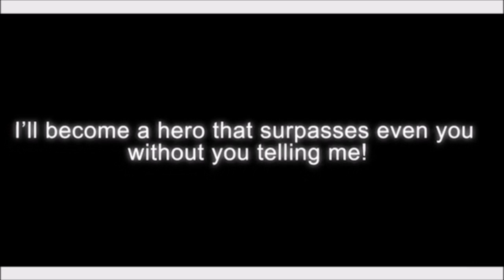My Hero Academia Edits comp #8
0:00 - Gym Class Heroes - Stereo Hearts
0:25 - ASAP Rocky - Fashion Killa
0:31 - INNA - Cola Song
0:47 - Salvatore Ganacci - Talk
0:53 - THEY. - Say When
1:13 - Justin Bieber - Company (RIVERO Remix)
1:23 - Marian Hill - One Time (Louis Futon Remix)
1:30 - KeSha - Blow
1:37 - M-City JR - Addicted To My Ex
1:47 - Inkyz - Bottle
1:54 - Rihanna - Diamonds
2:08 - NEFFEX - Light It Up
2:22 - TroyBoi - ili
2:27 - Zedd, Alessia Cara - Stay
2:36 - Monte Booker - Kolors
2:44 Meek Mill ft.Drake - R.I.C.O.
2:54 - ???
3:08 - NEFFEX - Things Are Gonna Get Better
3:29 - Kanye West - Mercy
3:40 - ???
3:46 - Unlike Pluto - Waiting For You
3:55 - Zion T - Complex

There not mine

Happy Birthday Todoroki (11 January)